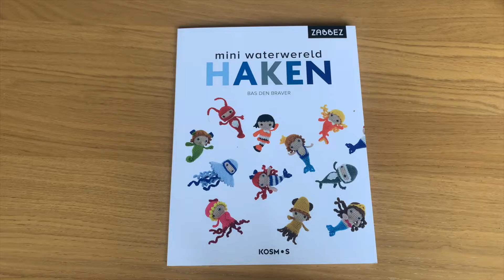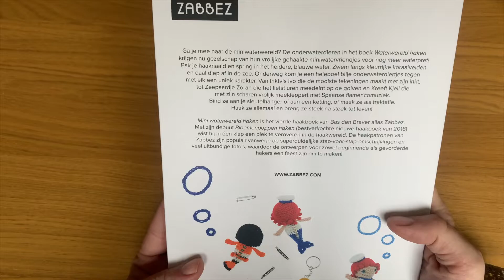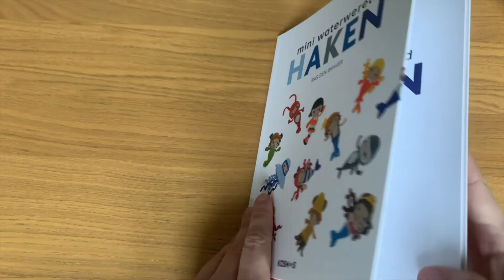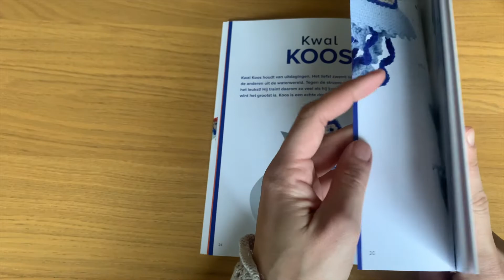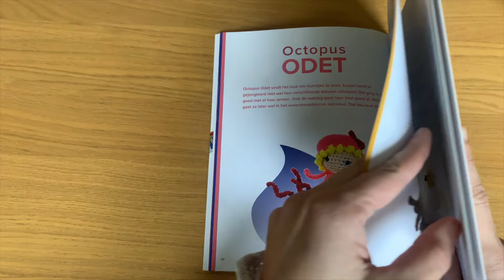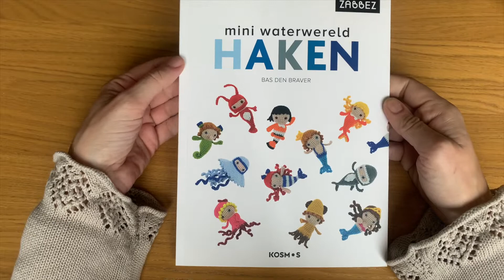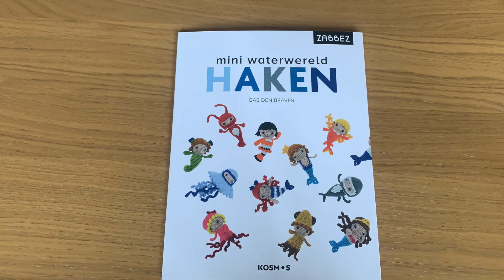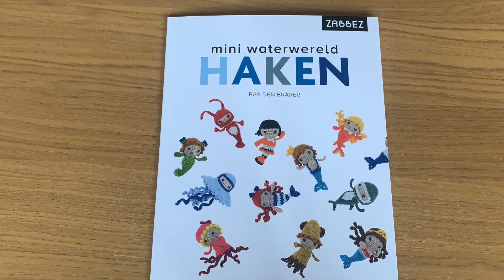Boek review: Mini waterwereld haken, Bas den Braver, Zabbez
Ga je mee naar de miniwaterwereld? De onderwaterdieren in het boek Waterwereld haken krijgen nu gezelschap van hun vrolijke gehaakte miniwatervriendjes voor nog meer waterpret! Pak uw haaknaald en spring in het heldere, blauwe water. Zwem langs kleurrijke koraalvelden en daal diep af in de zee. Onder komt u een heleboel blije onderwaterdiertjes tegen met elk een uniek karakter. Van Inktvis Ivo die de mooiste tekeningen maakt met zijn inkt, tot Zeepaardje Zoran die het liefst uren meedeint op de golven en Kreeft Kjell die met zijn scharen vrolijk mee kleppert met Spaanse flamencomuziek. Bind ze aan uw sleutelhanger of aan een ketting, of maak ze als traktatie. Haak ze allemaal en breng ze steek na steek tot leven!

Mini waterwereld haken is het vierde haakboek van Bas den Braver alias Zabbez. Met zijn debuut Bloemenpoppen haken (bestverkochte nieuwe haakboek van 2018) wist hij in één klap een plek te veroveren in de haakwereld. De haakpatronen van Zabbez zijn populair vanwege de superduidelijke stap-voor-stap-omschrijvingen en veel uitbundige foto’s, waardoor de ontwerpen voor zowel beginnende als gevorderde hakers een feest zijn om te haken.